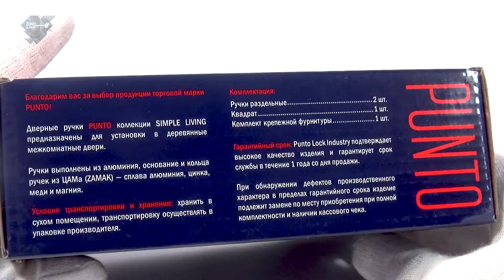ДВЕРНАЯ РУЧКА BLADE QL PUNTO | РАСПАКОВКА